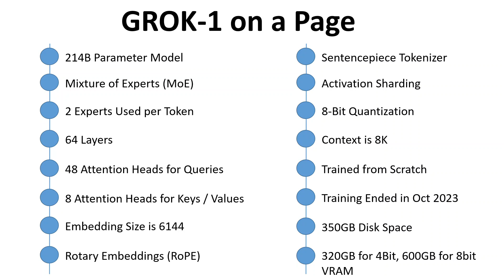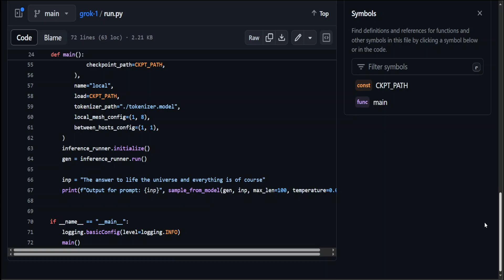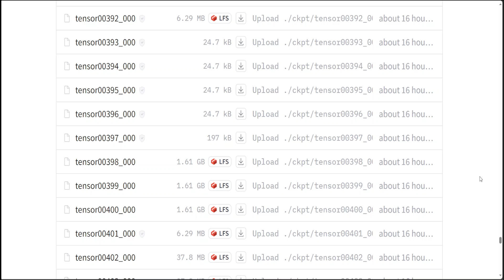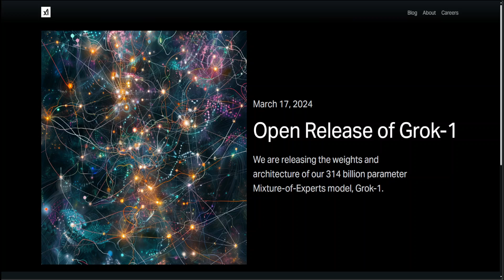Grok-1 Explained in One Page in Simple Words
Dive into the fascinating world of AI with our concise breakdown of XAI's latest innovation: the Grok-1 model. In this video, we've distilled everything you need to know onto a single page. Discover the key features that set Grok-1 apart, understand its powerful capabilities, and get expert insights into how it's shaping the future of machine learning. Whether you're an AI enthusiast, a seasoned developer, or just curious about the latest tech trends, this video is your one-stop guide to understanding Grok-1. Tune in now and stay ahead of the curve in the ever-evolving landscape of artificial intelligence!